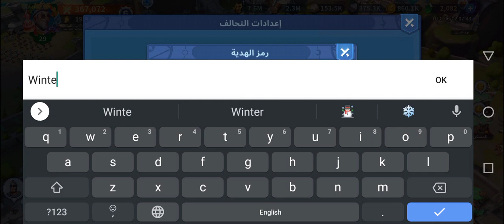New infinity kingdom codes حرب الممالك جديد الأكواد شهر يونيو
إليك عزيزي المتابع جديد الأكواد في لعبة حرب الممالك لشهر يونيو
New infinity kingdom codes June 2023